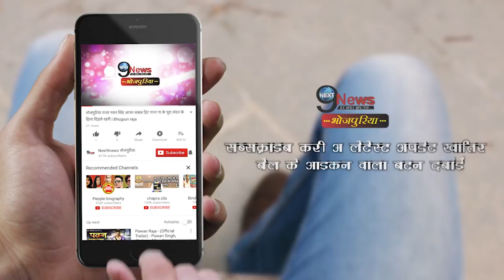Watch: खेसारी और अजय देवगन की आने वाली फिल्म का धमाकेदार First Look, वीडियो वायरल